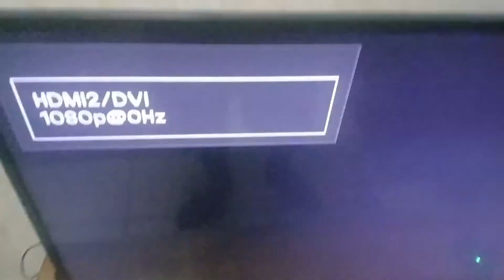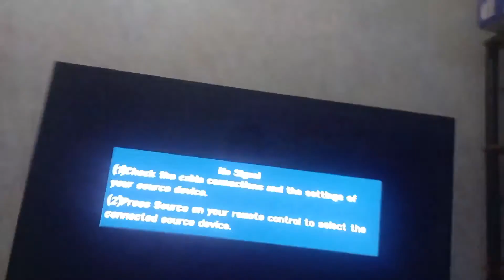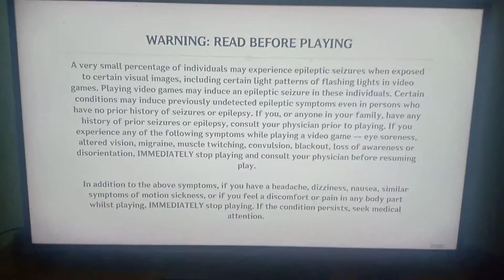HOW TO FIX PS5 BLINKING FLICKERING HDMI SCREEN DISPLAY